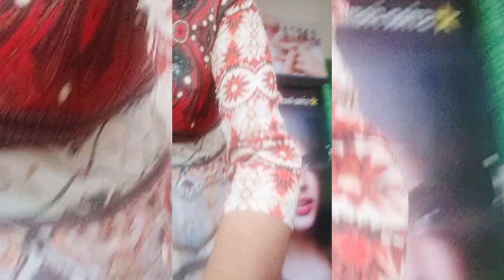ഞെട്ടുംമക്കളെ😱ഫാമിലിsaloon🔥പോയി ഫുൾമസാജ് ഇനിചെയ്യില്ല😭അമ്മാതിരി ആണ്guys vlog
ഫാമിലിsaloon 😭പോയി ഫുൾ മസാജ് ഇനി ചെയ്യില്ല അമ്മാതിരി വേദന ആണ് ഫാമിലിvlog